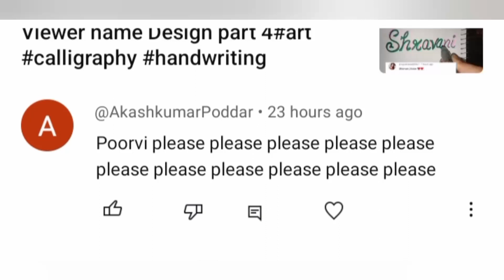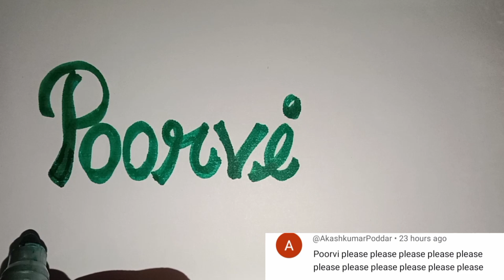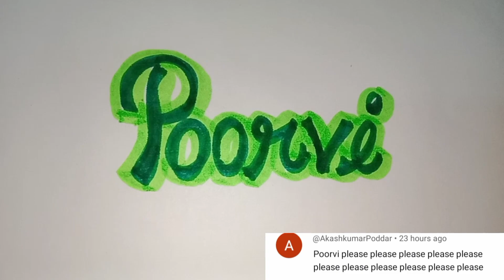Viewer Name Design Part 10